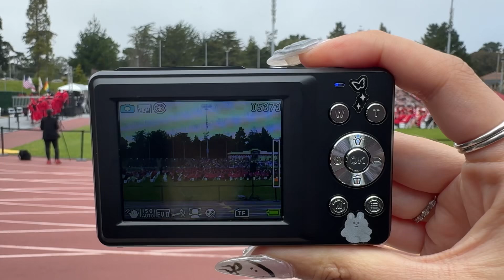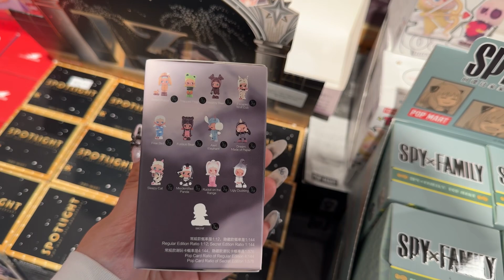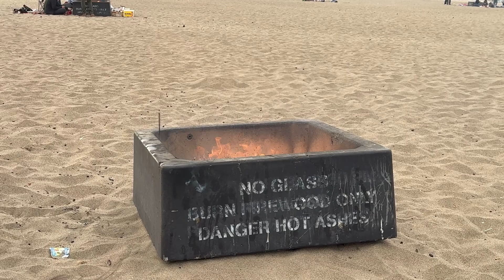SUMMER DIARIES 𓇼🐚 bonfire, graduation, house hunting, sunset beach, shopping, beach day, etc.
୨୧ social
Yesstyle code: thina05

♡ faq
nickname: thina
age: 19 (05 liner)
ethnicity: chinese & vietnamese
mbti: isfj-t
editing: inshot
film: iphone 15 pro max